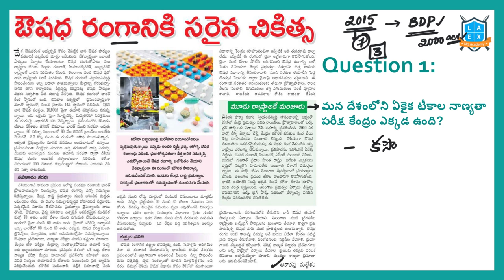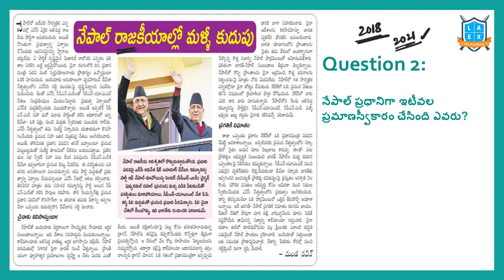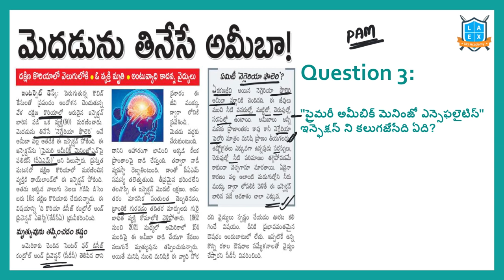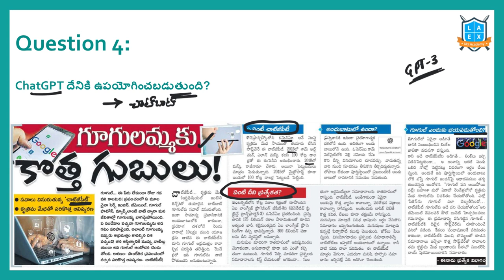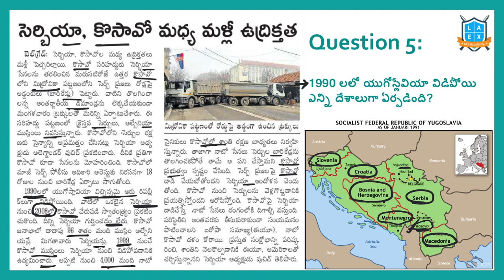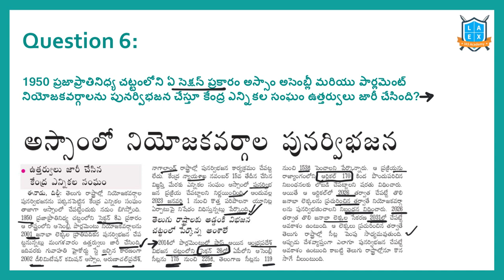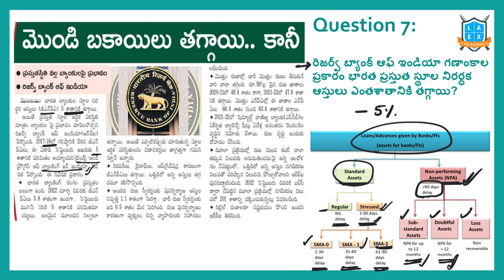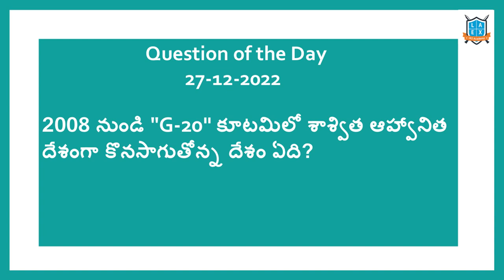Daily Current Affairs in Telugu | 28 December 2022 | Today Important Current Affairs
In this video, We discussed the important news Articles for 28th December 2022 current affairs. The aspirants are advised to watch the entire lecture for better understanding.

Address:
La Excellence IAS
1st floor, #1-10-223/s,